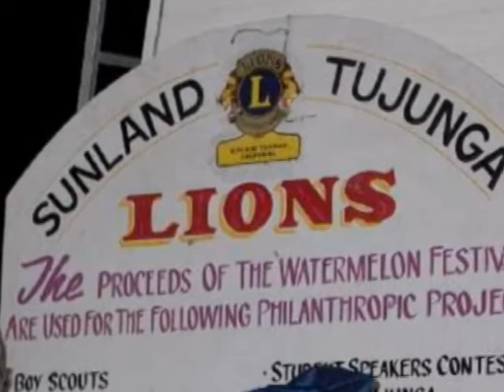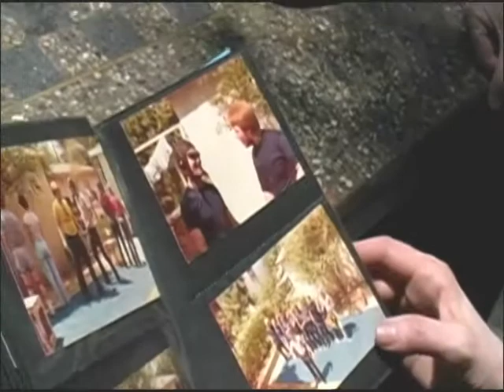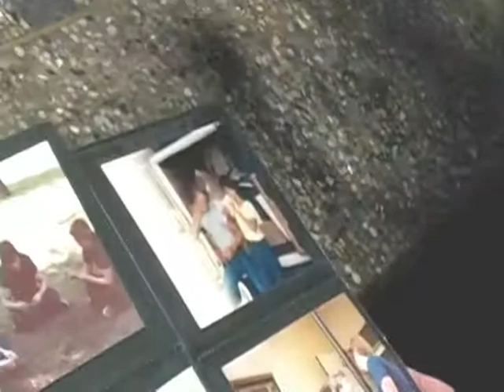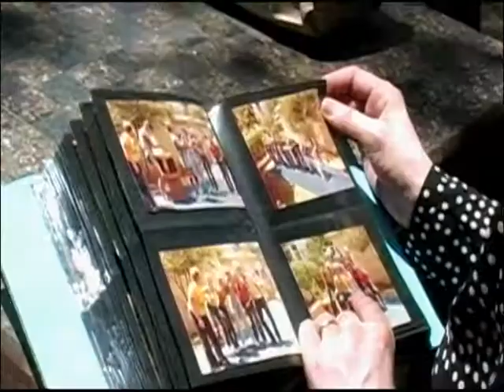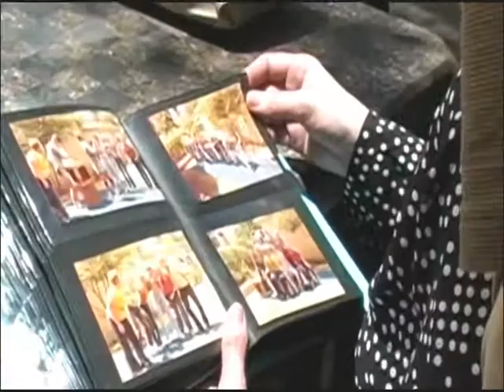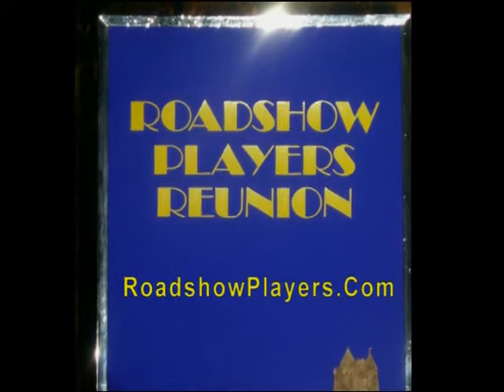Sunland Park Reunion Part One The Roadshow Players "Beth" 5 /17/09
Sunland Park Reunion The Roadshow Players
Sunland based Children's Theatre Group Ceptembre Anthony Mary Baker Sherry Berrens Roger Bezanis Brian T. Brady Pat Brandow Barbara Brouse Scott Brown Kathy Burmeister Bob Cates Darlin Kenny